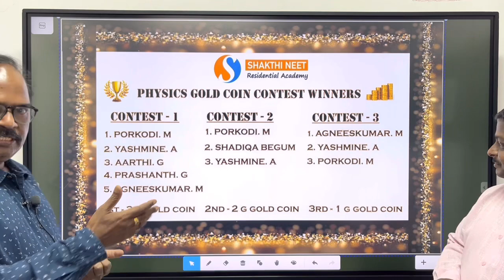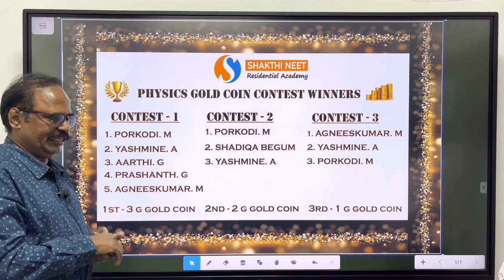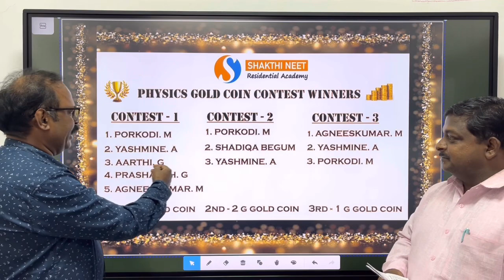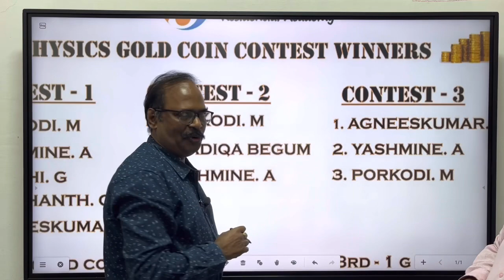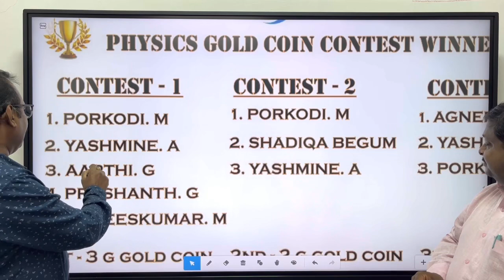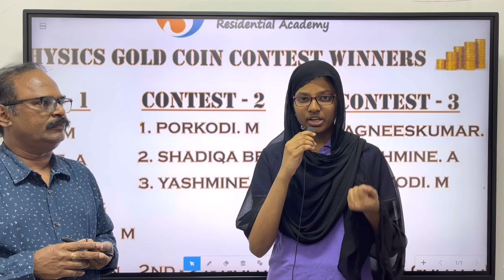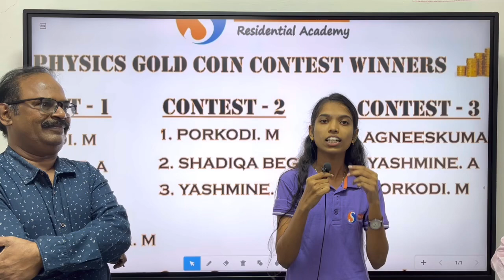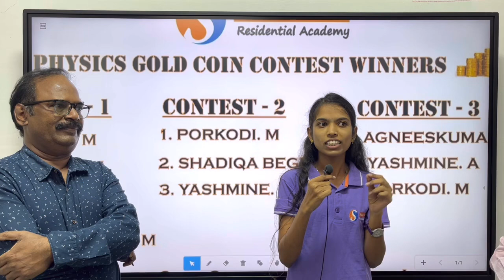Physics Gold Coin contest winners